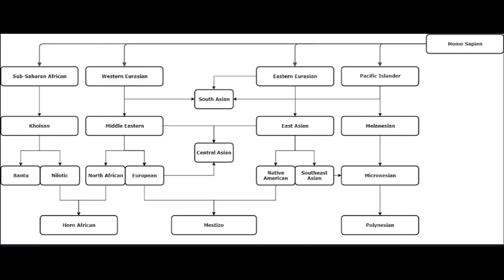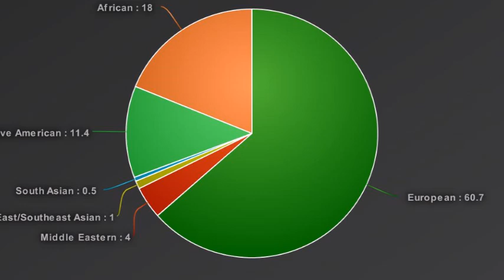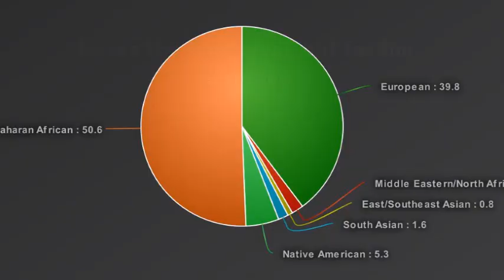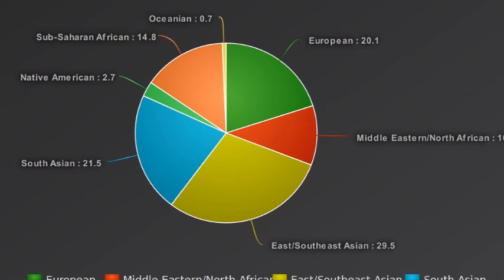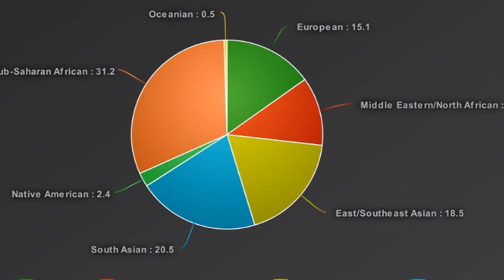What will Happen when the World becomes 'One Mixed Race?' Future Genetics of the World?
Have you ever wondered what would happen if the entirety of humanity became a homogeneous multiracial group, being a combination of the genome of every human being on the planet? Today we're going to discuss the possible future genetics of our planet Earth, and what the world would look like if such a scenario were to occur.

Be sure to let me know your thoughts on this scenario in the comments below. Nightmare? Or paradise? We'll certainly never live to see it, so it's up to your imagination!

PSA: Please be sure to be as respectful as possible to each other in the comment section, and refrain from using racial abuse or racist insults.

Long story short: I would run out of video topics.